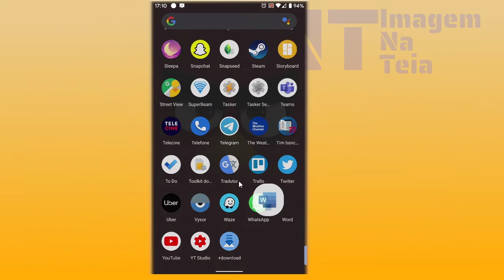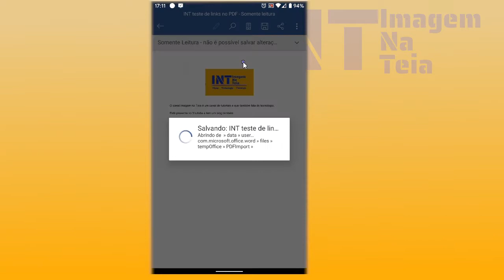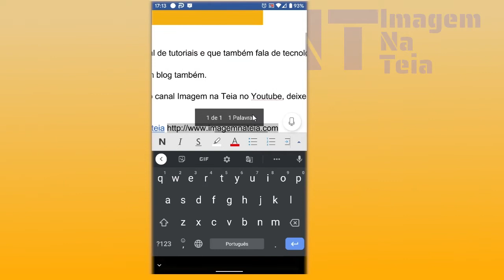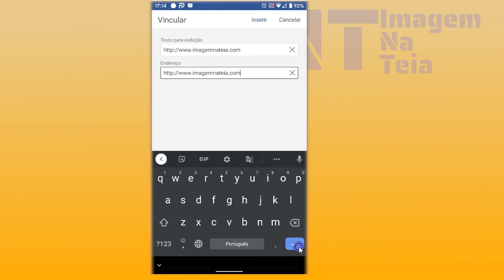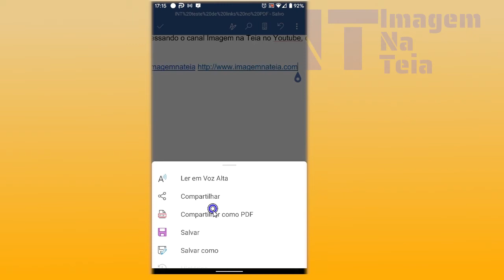PDF: como inserir ou editar um link usando o APP do Word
Ter um link no arquivo PDF é muito bom para direcionar para o local correto. Agora se você esqueceu de inserir o link no PDF? E se o endereço do link no PDF está errado, como editar este link? Calma. Se você tem o app do Word no seu celular, assista a este vídeo e veja como fazer.

o primeiro lembrete é que o app do Word é pago e pode ter algumas limitações no uso gratuito.

A inserção e edição de link em um arquivo PDF no Word é fácil.

Deixe abaixo uma informação da descrição do app com relação à  restrições:
“Para criar ou editar documentos, entre com uma conta gratuita da Microsoft em dispositivos com tela de 10,1” ou inferior.”
E “Aproveite a experiência completa do Microsoft Office com uma assinatura qualificada do Microsoft 365 no telefone, tablet, PC e Mac.”

Links Mencionados

Links de outros vídeos do canal

O episódio Como Traduzir Texto pela Câmera (Google Tradutor) foi gravado com:

Câmera Eken H9R e/ou Zuk Z2
Edição Hitfilm Express e Audacity

Às vezes tudo o que nos resta é um celular na mão e aquele arquivo em PDF que precisa de um link inserido ou editado. Ainda bem que os smartphones estão operando como computadores e se você tiver o app do Word instalado, será um mero detalhe.